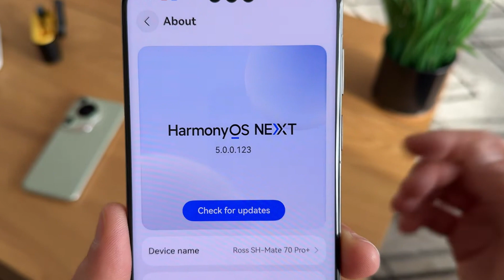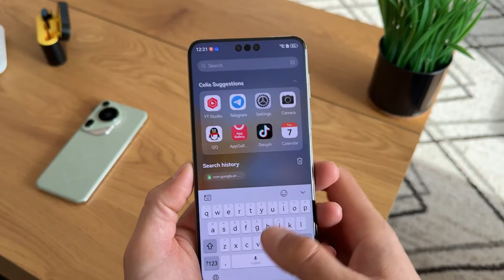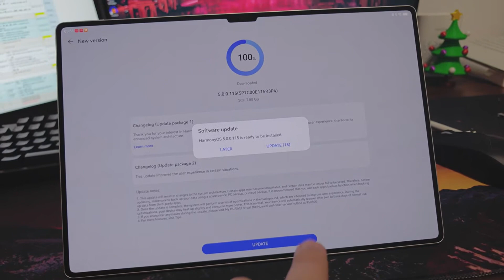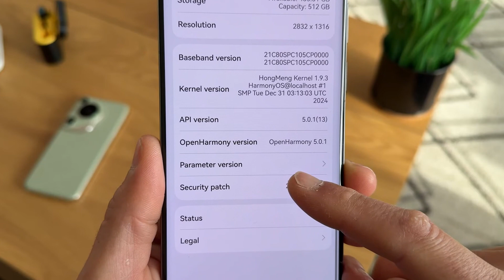HarmonyOS Next: Huawei's Jaw-Dropping Revolution 🔥🚀 MUST SEE!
🔥 Huawei’s HarmonyOS Next is here, and it’s a TOTAL game-changer! From cutting ties with Android to redefining mobile tech, this is the future. Ready for the revolution? 🌍✨ Watch now and join the conversation!